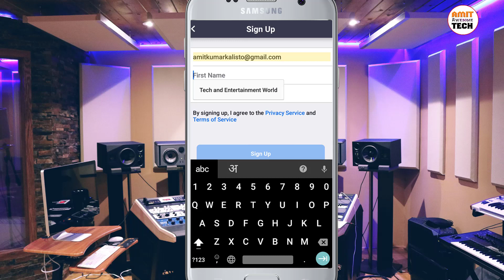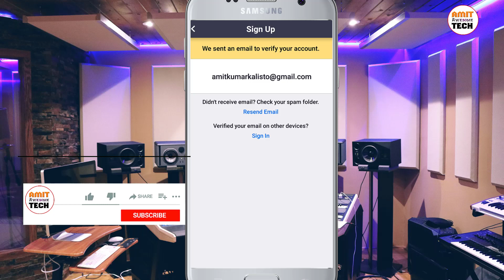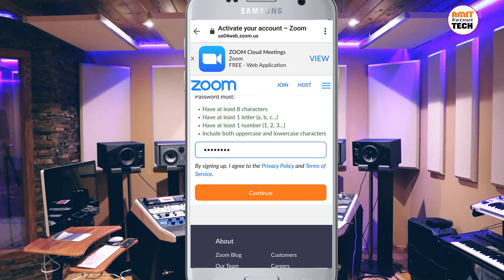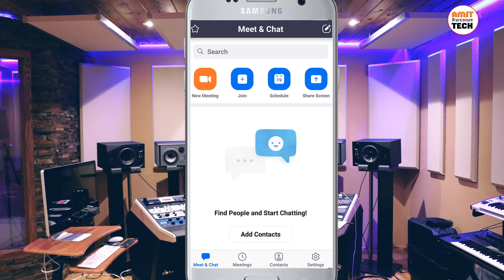How to Create Zoom Account | Zoom App Par Id Kaise Banaye | Zoom App Par Sign in Kaise Kare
Hello friends,

Maine is video me bataya hai ki zoom app par account kaise banate hain

Cover topic

1. zoom app par id kaise banaye
2. zoom app par account kaise banaye
3. zoom app par sign up kaise kare
4. zoom app par sign in kaise kare
5. zoom app par account kaise khole
6. zoom app par account kaise kholte hain
7. how to create zoom account in hindi
8. how to create zoom account in phone
9. zoom app par apna account kaise banaen
10. zoom id banane ka tarika

Thanks !